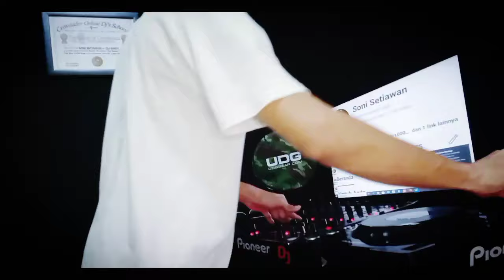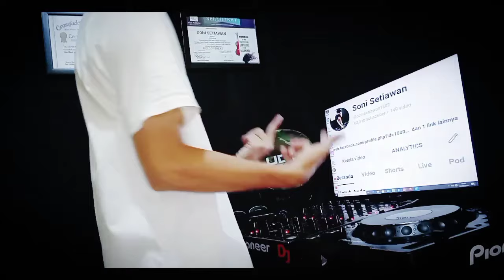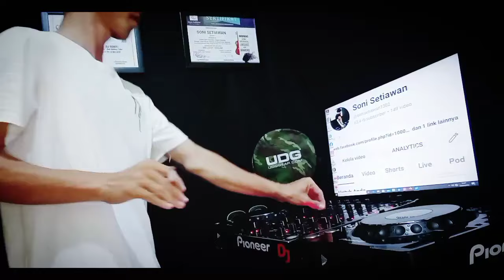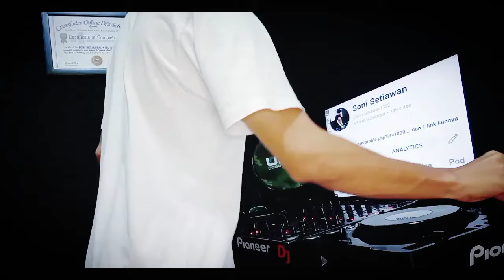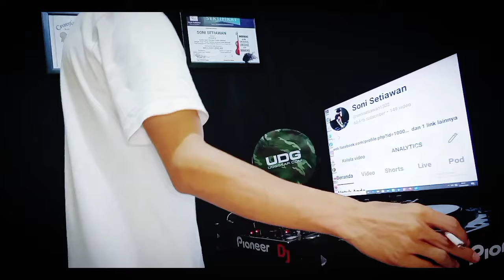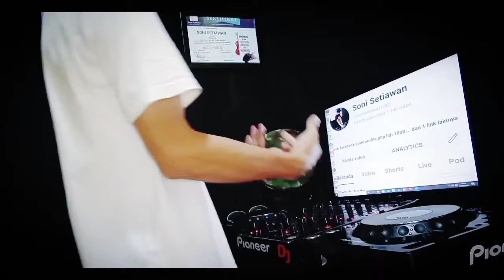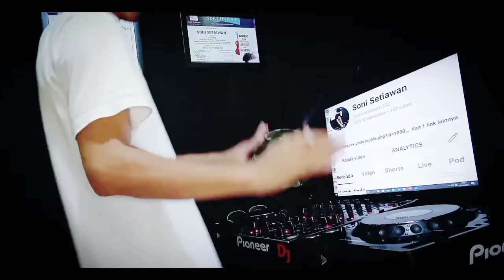SIPALING BETON JUNGLE DUTCH 2024 !! DJ JUNGLE DUTCH DI SANA MENANTI DISINI MENUNGGU FULL BASS 2024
TRACK LIST
00:00 INTRO
00:55 DI SANA MENANTI DISINI MENUNGGU
05:05 MASKURANE
08:56 TOKYO DRIF
15:48 ALONE V2
19:00 SUNGGUH KU MERASA RESAH

LOKASI RECORDING STUDIO DJ JAKARTA. INDONESIA
Picture thumbnail Kompas.com Indonesia
Editor Thumbnail: PICSART ANDROID
Alat Rekam camera: android Smartphone SAMSUNG A5 ANDROID dan TRIPOD
Original Video :Soni Setiawan
Original Mixing :Soni Setiawan
Video editing: ADOBE PREMIER PRO PC